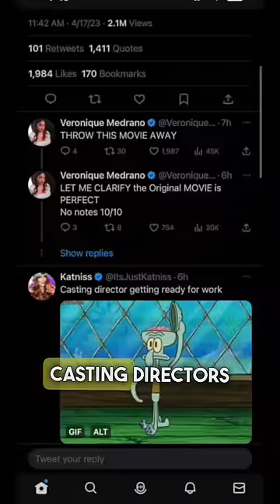Live Action Lilo & Stitch is a MESS 😳